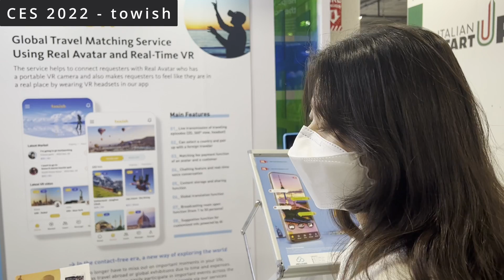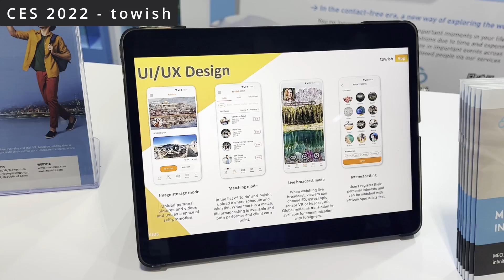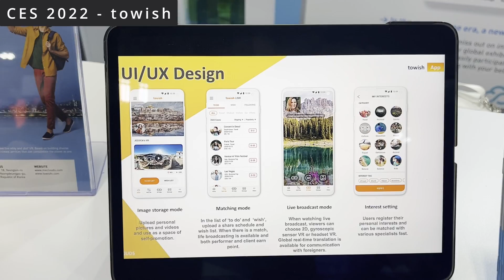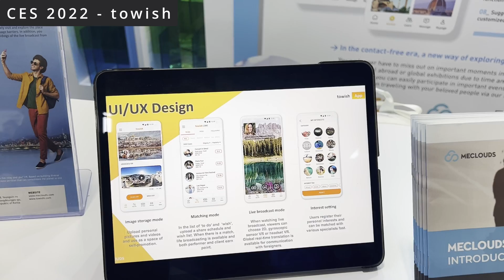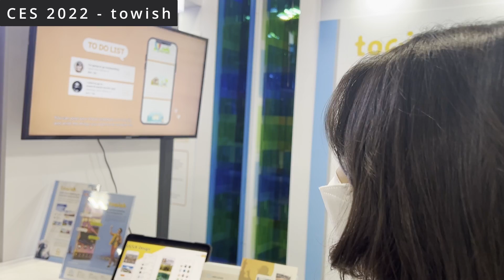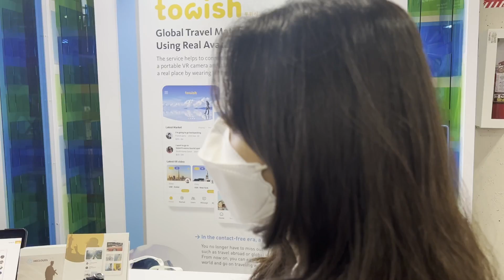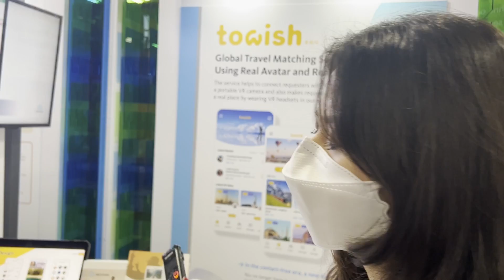towish 代理旅行者マッチングサービス CES2022